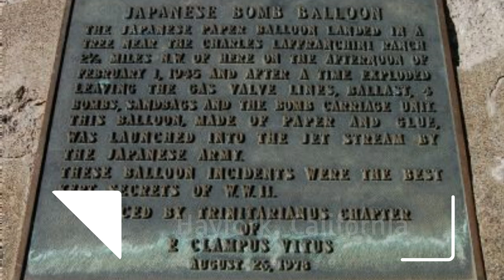Wing Nut Wednesday Epp 4: Giveaway Time! Bigfoot BBQ Competition news!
Welcome to another episode of Wing Nut Wednesday, in this Episode 4 we'll share with you a little bit of BBQ competition news from the Pacific Northwest and the Bigfoot competition from a little town up in Trinity County California, Hayfork. With not much else but a few Bigfoot running around scaring the tourists, you wouldn't think there would be much time for doing that sort of thing. Anyway, Uncle Steves' Shake comes through with another giveaway to a lucky winner (to be announced in our next cooking video). So remember, 1. Like, 2. Comment on this video for a chance to win!

Our GreenhornBBQ Amazon Store: